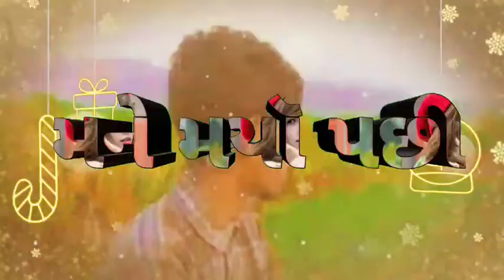Gujarati bewafa video status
Narpat Vasava dist narmada gardeswar statue of unity kevadia colony 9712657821